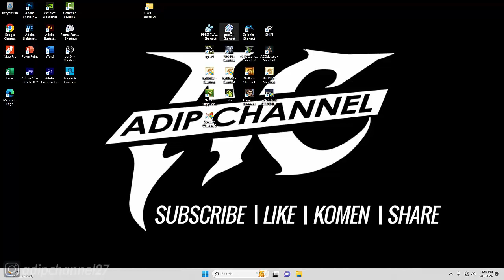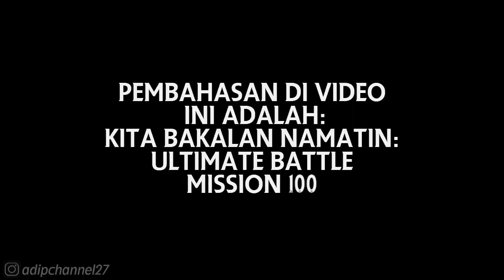DRAGON BALL Z BUDOKAI TENKAICHI 3 (PS2)❗MISSION 100 - 17-4 ABSOLUTE DESTRUCTION MACHINE (Z Record)❗